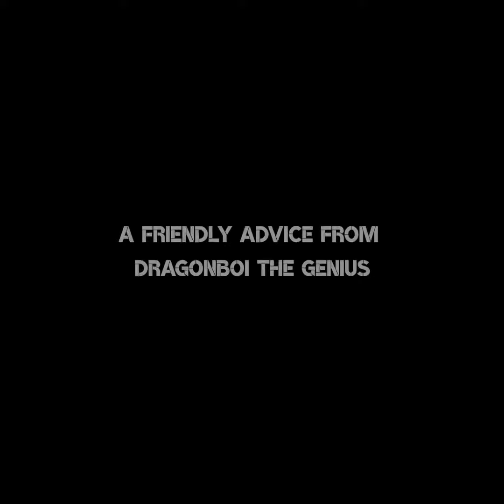HOW TO PREVENT FROM RISK OF DEATH A FRIENDLY ADVICE FOR THOSE HAVE ASTHMAS AND HIGH BLOODS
This video is for informative intended only